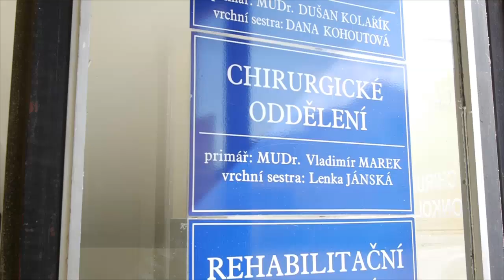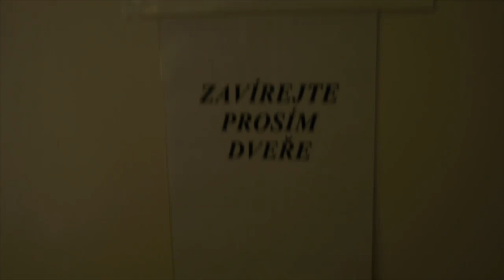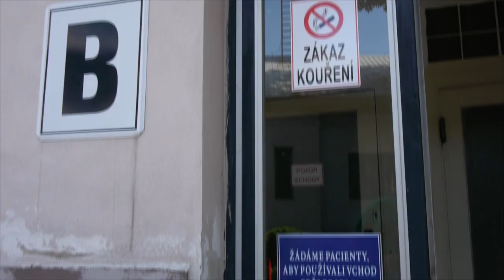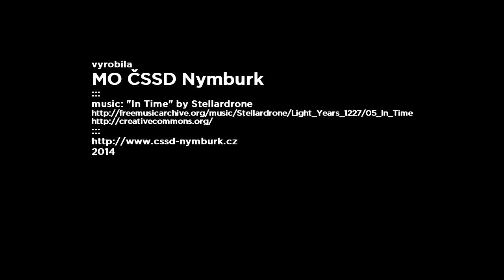Volební esa MO ČSSD Nymburk - Zdravotnictví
Přinášíme Vám další krátký film z cyklu „Volební esa MO ČSSD Nymburk“, tentokrát zavítáme do nymburské nemocnice. Ta poskytuje zdravotní služby v akutní lůžkové péči, v odbornostech vnitřního lékařství včetně intenzivní péče, chirurgii včetně intenzivní péče, gynekologii a porodnictví a neonatologii. Dále provozuje i 15 ambulancí ve 12 specializovaných odbornostech.
Ing. Tomáš Mach navštívil primáře chirurgie MUDr. Vladimíra Marka, aby společně probrali současný stav nymburské nemocnice a její budoucí směřování. Dle slov MUDr. Marka se naše nemocnice potýká s dlouhodobým vnitřním dluhem, spočívajícím zejména v zastaralém vybavení a dosluhujícím technickým stavem movitého i nemovitého majetku. I přes tuto dlouhodobou anamnézu se daří hospodařit bez navyšování dluhů. Do budoucna je nutné, aby nové vedení města pomohlo prosadit navýšení výkonů proplácených zdravotními pojišťovnami.
Nemocnice Nymburk zaznamenává nárůst atraktivity u pacientů, což dokazuje i stálý růst trendu ošetřených pacientů v průběhu několika posledních let. Zatímco v roce 2011 bylo v nemocnici ukončeno 8 042 hospitalizací na akutních lůžkách všech odborností, v roce 2013 to činilo již 9 863. Obdobná situace je i v ambulantním sektoru, kde na našich specializovaných ambulancích bylo v roce 2013 ošetřeno se svým problémem 69 177 pacientů, v roce 2011 bylo pacientů ošetřeno jen 58 299. Pozitivní trend dosahuje i hospodaření nymburské nemocnice, které je vyrovnané a poslední čtyři roky se pohybuje v černých číslech.
Nechceme privatizovat nymburskou nemocnici. Podpořte nás v blížících se volbách do obecního zastupitelstva.